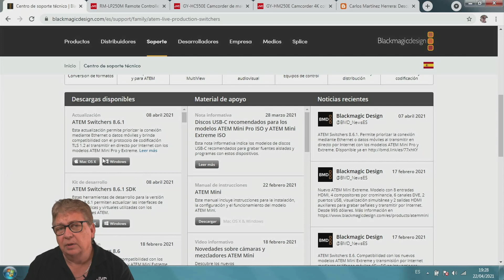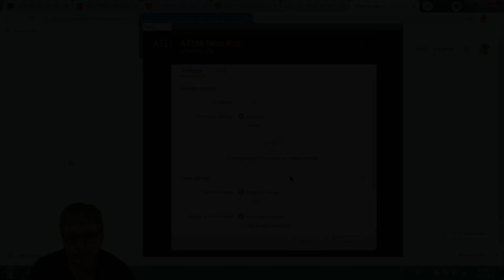3-Conocer la IP de ATEM Mini Pro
Realización con cámaras de JVC y mezcladores ATEM de BM utilizando el RM-LP250M como interface de Tally vía IP.
(You can use the Subtitle option with automatic translate, but is better before select Español than Esplañol automatic translate.)
 Vídeo